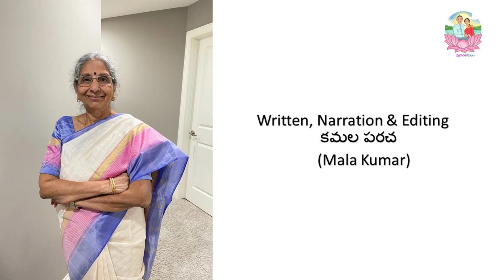Digital Darshan Ep 62 | 500 సంవత్సరాల ప్రాచీన దేవాలయం శ్రీ మల్లేశ్వరస్వామిదేవాలయము | Jandrapeta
Prabhatakamalam is a channel through which I will share small anecdotes and stories from my life and times with my beloved ‘Emandi’ Maj. Prabhath Kumar Paracha. These stories date from 1968 when I first met him, and traverse through our happy experiences with our children, grandchildren, family and friends both during our army and civilian lives. I hope you enjoy listening to these stories as much as I have enjoyed living them. "Face book kathalu" is compilation of some beautiful mini stories and some of social stories, book reviews, about mana saampradaayaalu published in magazines written by me. In This Category called Temples I am sharing about the Temples which I have visited.

Logo - Sara Murtas

Singer: Srilasya

Written, Narration and Editing - Kamala Paracha (Mala Kumar)